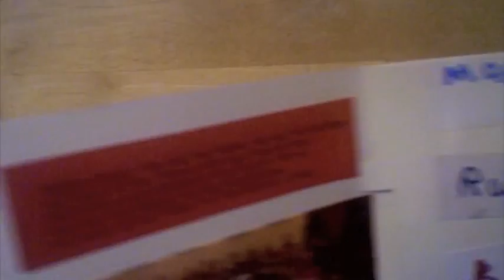Cards for Troops